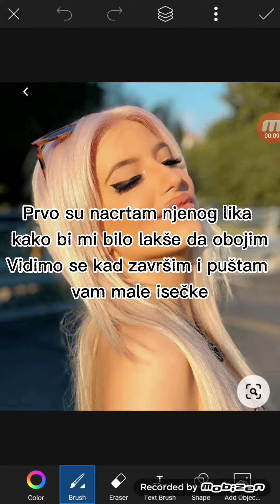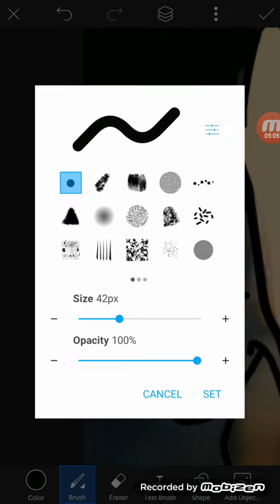Crtam Barbi [Izvinite što kasnim sa videom (trebao je da izadje u 17h)]😂💜